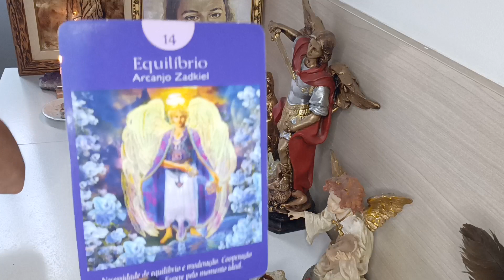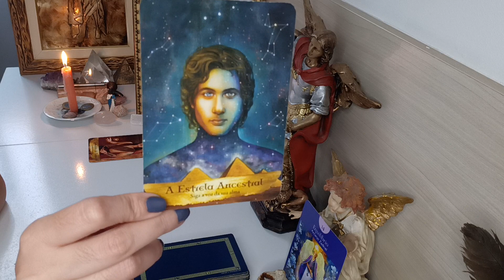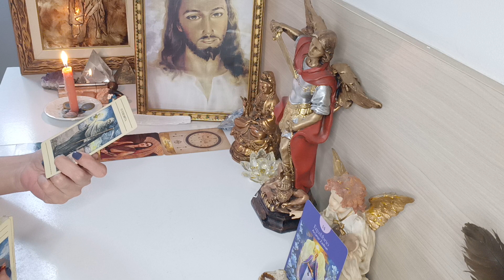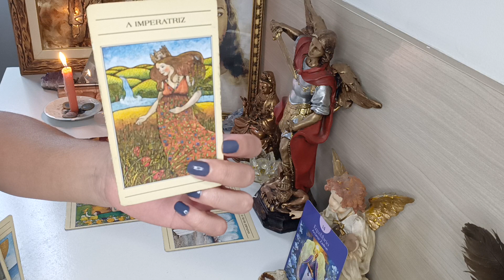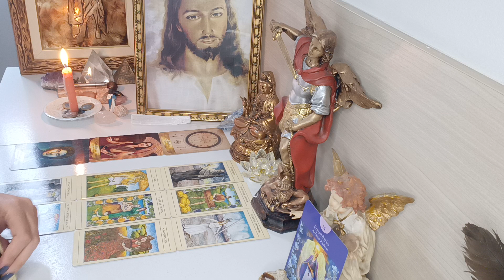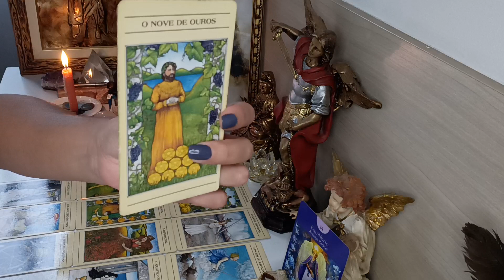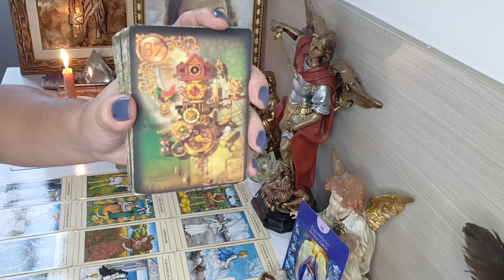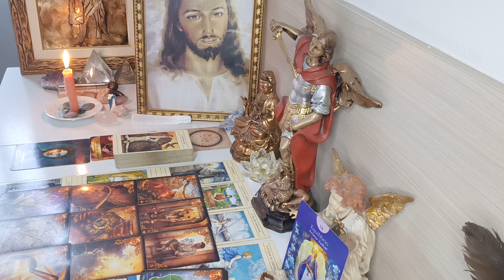CÂNCER♋.SEU MOMENTO CHEGOU 💥 REALIZAÇÃO DE UM SONHO ☀️NOTÍCIAS RÁPIDAS 💥 MUDANÇAS🌊SIGA A VOZ DA ALMA